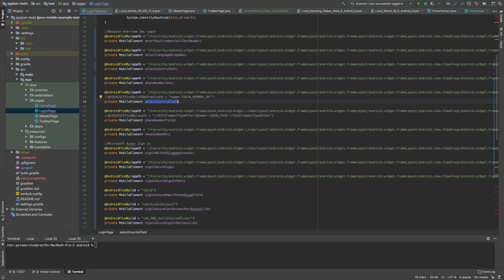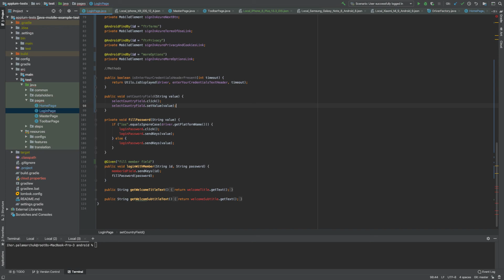Starting Creating Page Object Model for Android Application on Mac OS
Video Tutorial: Starting Creating Page Object Model for Android Application on Mac OS